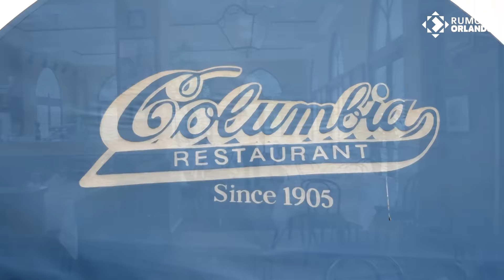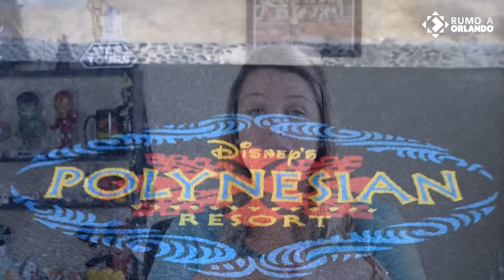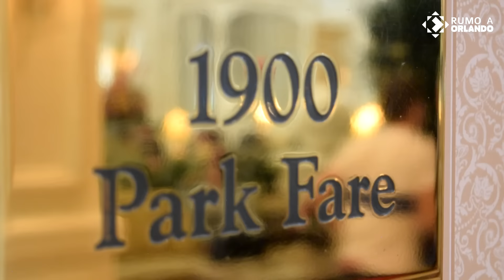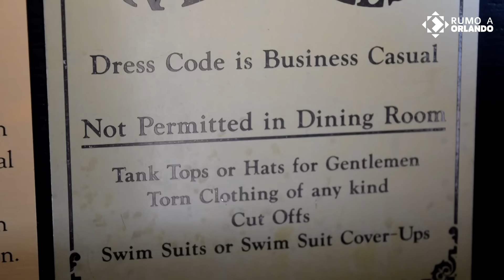O que fazer no Natal e Ano Novo em Orlando #65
Saiba onde passar o Natal e o Ano Novo em Orlando